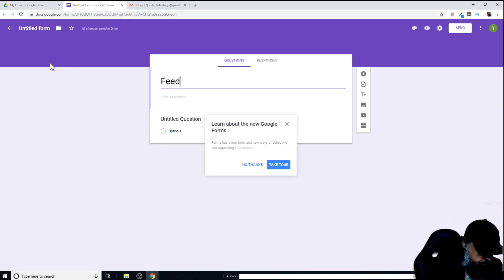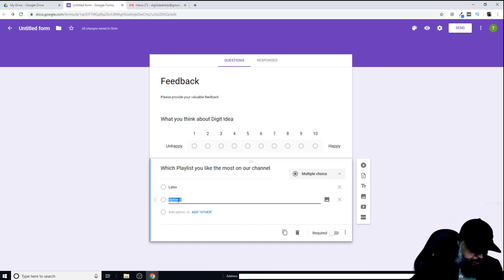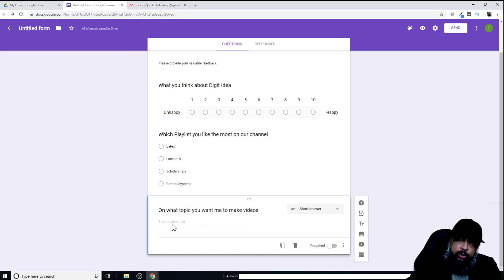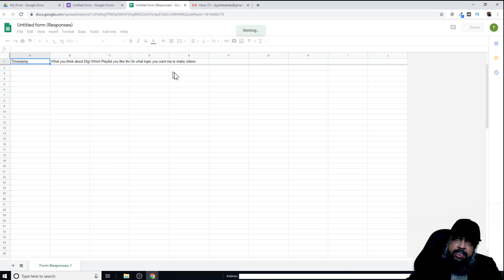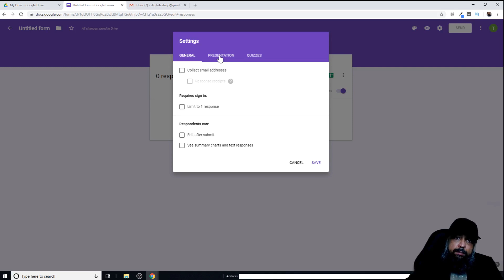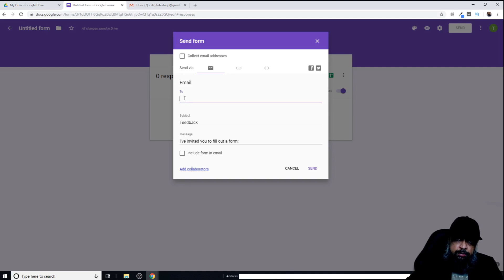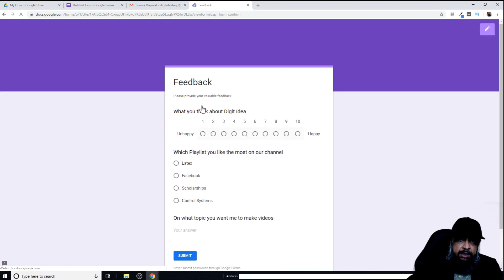Using Google Forms to Create Surveys A Complete Example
This video will show you how to use Google Forms to create a survey. A complete step-by-step process is explained with an example of customer feedback survey.
You will learn how to make survey questions in Google forms which is a free application. various types of questions will be demonstrated in Google forms. How to select various options a features of forms.  How to add multiple choice questions or a questions where answer is on a scale from 1 to 10.
PhD students are also required to make surveys for gathering data for their research. They can also use google forms to create surveys required for doing graduate research for a phD or a Masters by research degree.  You don't have to pay anything if you use google forms for surveys and the data will not count against the free storage of 15 GB which you get with each of your google account.  You will also see how Google forms display the results of the survey in a beautiful a graphic manner with bar charts and pie charts. I will show you the process of:
1 Creating a survey
2 filling a survey
3. looking at the results in bar charts and pie graphs shown by Google forms.
▶ A G U I D E F O R O N L I N E C O U R S E C R E A T O R S